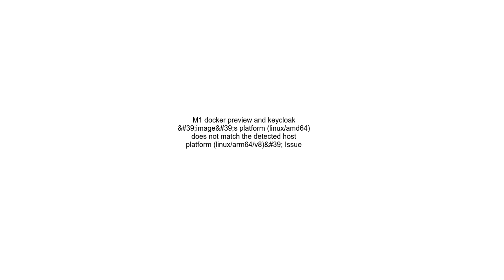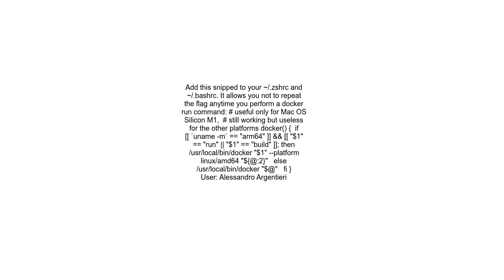M1 docker preview and keycloak &#39;image&#39;s platform linuxamd64 does not match the detected host